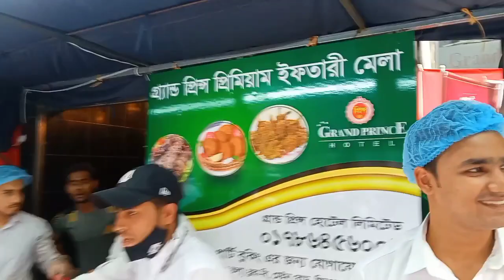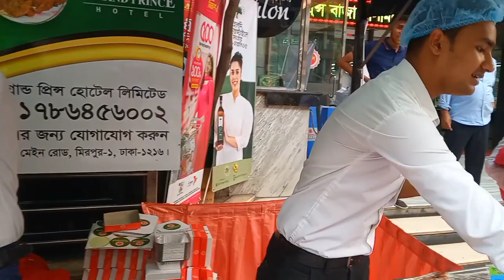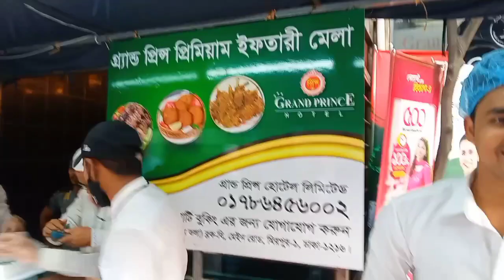প্রিন্স হোটেল ইফতার মেলায় গরিবদের কোন ইফতার নেই ২০২৩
কেমন আছেন আপনারা আশা করি আল্লাহর রহমতে ভালই আছেন আজ আপনাদের দেখাবো প্রিন্স হোটেল  ইফতার মেলায় কোন গরিবদের জন্য
কিনার কোন ইফতার নেই ধন্যবাদ সবাই কে